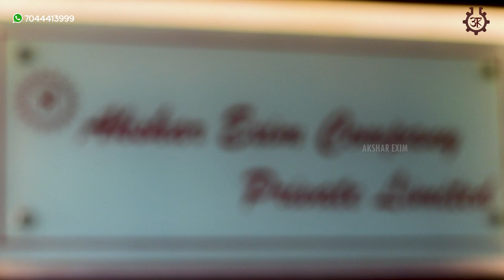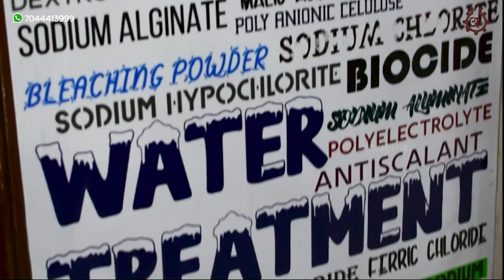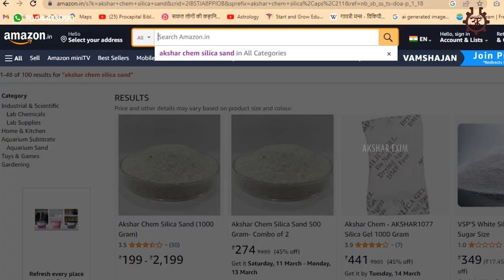SILICA SAND COMPOSITION | USES | WHERE TO BUY | PRICE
Buy Links for Silica Sand:-

Silica sand is an of- white coloured crystal which is insoluble in water. Silica sand finds its uses in Glass Manufacturing, Paints, Water Filtration, Road Construction, Specialty Coatings, Refractory Castings, Investment Castings, Sand Blasting, Concrete Production, Industrial Concrete, etc. This product is of Silica Sand Quartz Base Grade.